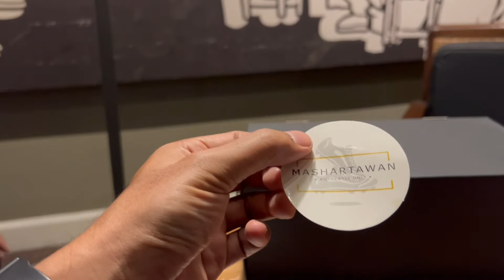Mizuno Morelia II M8 Made in Japan | EK18VLOG271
alhamdulillah M8
thanks to @mashartawan